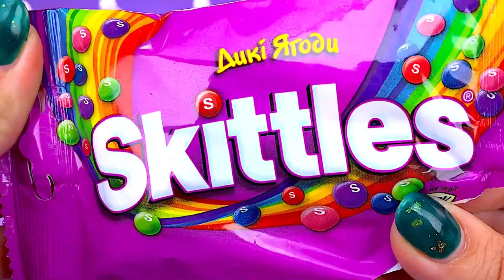Oddly Satisfying Video | Mixing Candy Beans in Colored Bathtub & Magic Milk Bottle ASMR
Please Close This video if you younger then 13 years old! This is Oddly Satisfying ASMR Video intended for adult people!